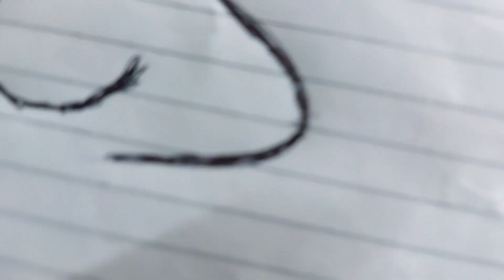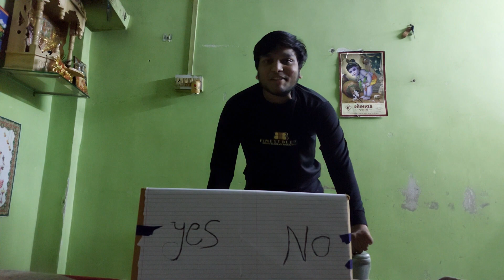Ghar Bethe Bethe Kar Liya Yes Or No Challenge 😉😂home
Ghar Beethe Bethe KarliyaYes or No Callenge 😉😂home

food challenge house

24 hours food challenge

food challenge hype house

food challenge

mr.indian gang

daily vlogs

family vlogs

Team Members :-
mangale yogesh
patel yogesh
shinde hitesh

Cramera Man :-
patel rohit

Mr.indian gang From surat gujarat (india)